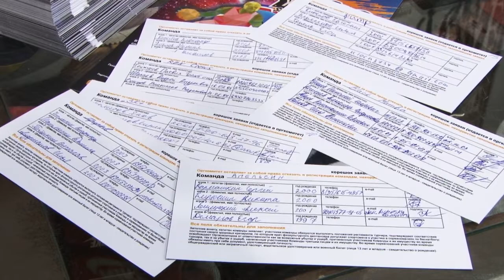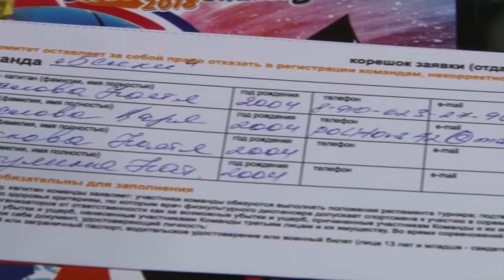Турнир года. В августе «Под мостом» пройдет «Железка -2018